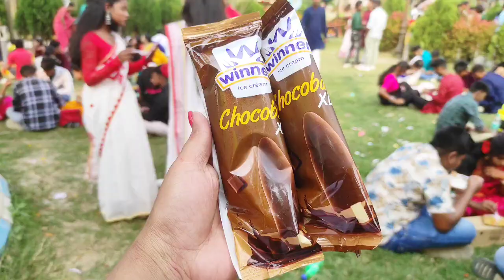Saraswati Puja2025 Ranaght অবকাশ পার্ক 😍🌼Abakash park সরস্বতী পূজা 2025#saraswati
Saraswati Puja2025#Ranaght অবকাশ পার্ক 😍@manumajumder...679🥰 কত মজা করলাম 🌼 Abakash park#সরস্বতী ঠাকুর,সরস্বতী ঠাকুর প্রস্তুতি 2023#,সরস্বতী ঠাকুর বিসর্জন সাথে

saraswati puja 2025,saraswati puja,সরস্বতী পূজা 2025,saraswati puja 2025 date,saraswati puja 2025 date and time,সরস্বতী পূজা

সরস্বতী পূজা,saraswati puja,
সরস্বতী পূজার মন্ত্র,সরস্বতী পূজা পদ্ধতি,saraswati puja 2025 date and time,
2025 সরস্বতী পূজা কবে,
সরস্বতী পূজা 2025 তারিখ,saraswati puja 2025 date,
সরস্বতী পূজা কবে,সরস্বতী পূজা ১৪৩১,
saraswati puja 2025 date and time in bengali,
সরস্বতী পূজা 2025 কবে,সরস্বতী পূজা 2024,সরস্বতী পূজা 2025 সময়সূচি,
#2025 saraswati puja date,saraswati,সরস্বতী পূজা বিধি,#2025 saraswati puja

শুক্লপক্ষের পঞ্চমী তিথিতে মা সরস্বতীর আরাধনার রীতি বাঙালি ঘরে ঘরে বহুযুগ ধরে প্রচলিত। বাড়িতে দেবী মূর্তি এনেই হোক বা বইকে পুজো করেই হোক, সরস্বতী পুজোর উদযাপন হয়ে থাকে বসন্তে। ২০২৪ সালের বসন্তে আবার ভ্যালেন্- সরস্বতী দেবী মূর্তির বিভিন্ন রূপই পূজিত হয়ে আসছে বহুকাল ধরে।
Nomoskar, ei video te Santipur Pouskali mata dekhte gechilam, sei oviggotai share korlam. Pouskali matar puja dekhar pasapasi okhane ekta mela hochhilo. sei mela ta

সরস্বতী পূজা,
সরস্বতী পূজা কবে,
#২০২৫ সালের সরস্বতী পূজা কবে,
সরস্বতী পূজার মন্ত্র,
সরস্বতী পূজা 2025 কবে,
সরস্বতী পূজা ২০২৫ তারিখ,
সরস্বতী পূজা পদ্ধতি,
সরস্বতী পূজা 2025 তারিখ,
সরস্বতী পূজার গান,
সরস্বতী পূজা ১৪৩১,
সরস্বতী পূজার,
#২০২৫ সরস্বতী পূজা,
সরস্বতী পূজা কবে ২০২৫,
সরস্বতী পূজা 2025 সময়সূচি,
সরস্বতী পূজা ২০২৫ সময়সূচী,
সরস্বতী পূজার সেরা গান,
সরস্বতী পূজা ২০২৫ তারিখ ও সময়,
সরস্বতী পূজা ২০২৫ বাংলা তারিখ

 ভিডিও ওটা কেমন লাগলো কমেন্টে জানিনো।।😃😃🙏

বাঙালি হয়ে বাঙালি একজন মানুষে কন্টাক্ট দেখো, এই বাংলা মানুষকে  সাপোর্ট করো 🙏🙏।😊